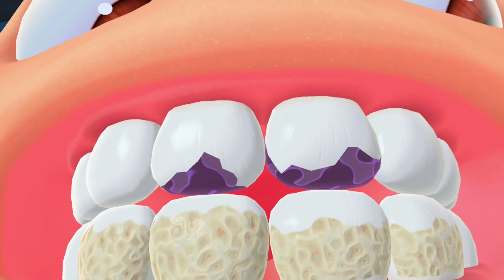You have something in your teeth | Titans Clinic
She has a dirty MOUTH! You are the dentist, take care of these dirty mouths! TITANS CLINIC